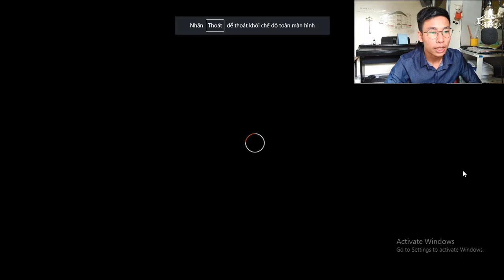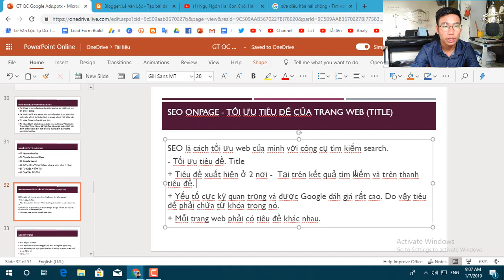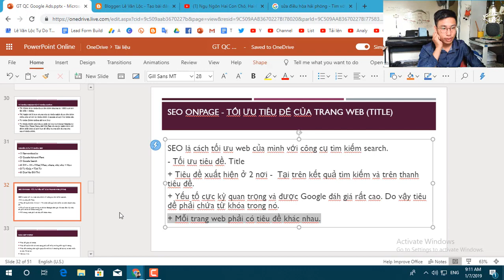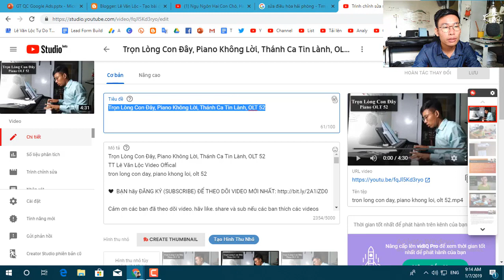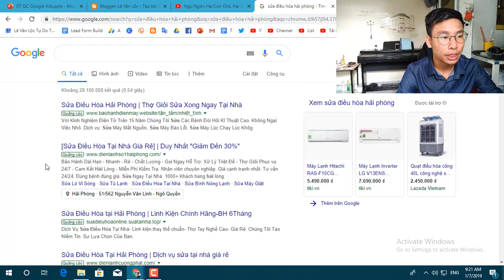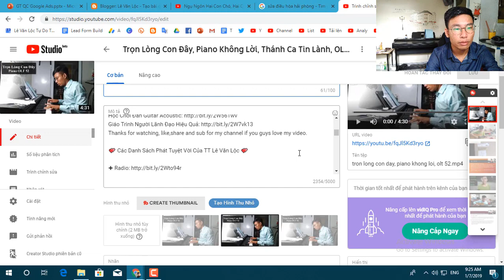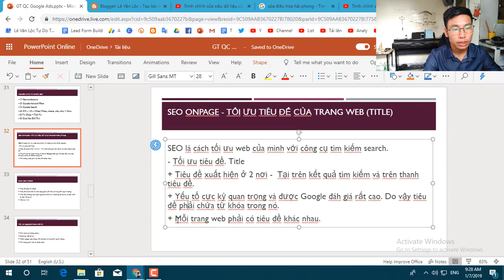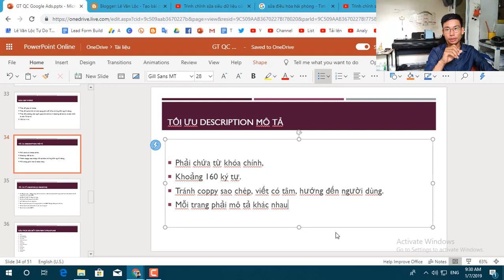DẠY SEO Bài 11: Tối Ưu Tiêu Điều Mô Tả Bài Viết Chuẩn SEO Google, Đào Tạo SEO Onpage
Tối Ưu Tiêu Điều Mô Tả, Chuẩn SEO Google, Đào Tạo SEO Onpage

or
►Chủ Tài Khoản: Lê Văn Lộc
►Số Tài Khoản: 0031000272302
►Swift Code: BFTV VNVX